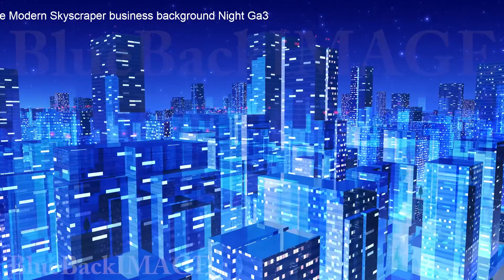City night Building Simple Modern Skyscraper business background Night Ga1 merged